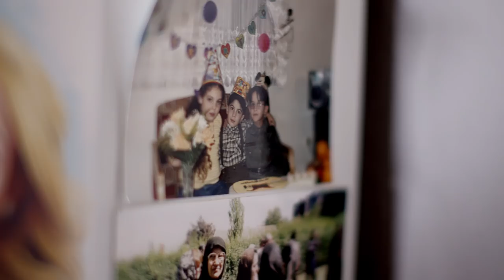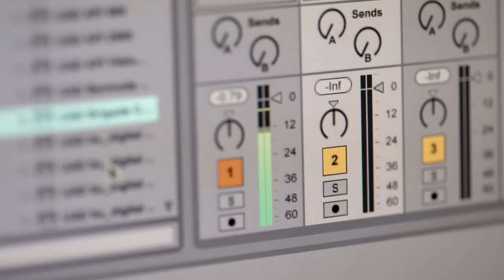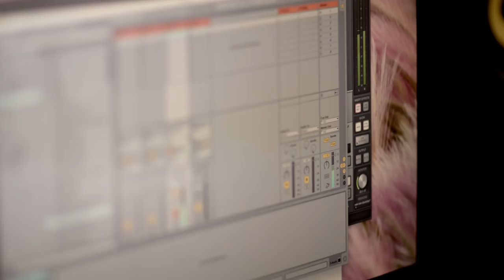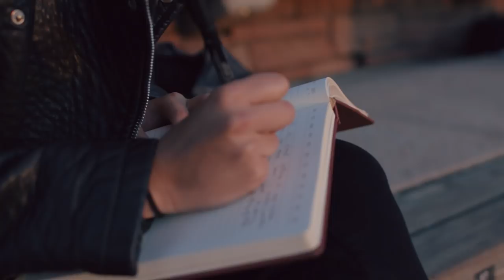Local Noise: Yasi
LOCAL NOISE highlights emerging young musicians in communities and regions across the US. New episodes

It's a sentiment that's all too common with children of immigrants—our parents brought us here for a better life and thus we must choose "stable" and "safe" careers. It's hard enough to make it as an artist in this country, but even harder without the support of your family.

Yasi, an Iranian-American musician who migrated to the US as a child, shares with us what it took to defy the status quo and follow her dreams.